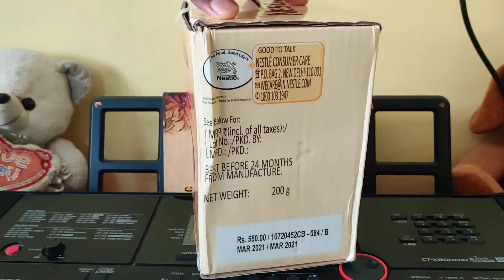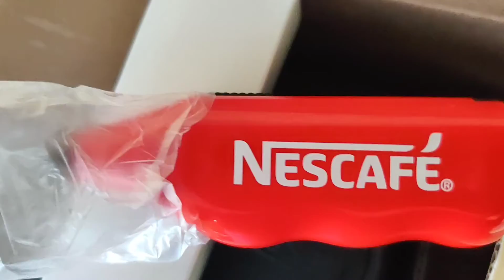Unboxing of Nescafe Coffee & Frother